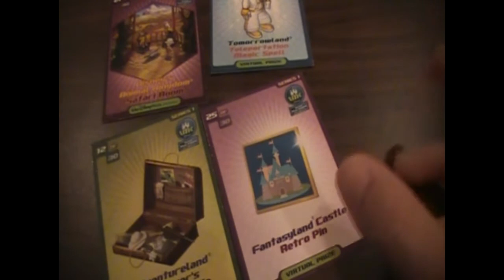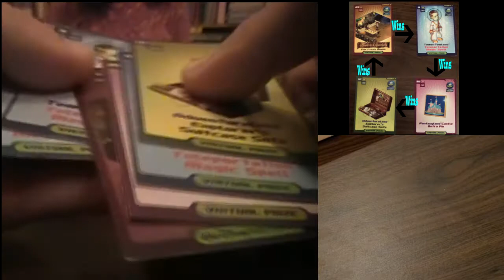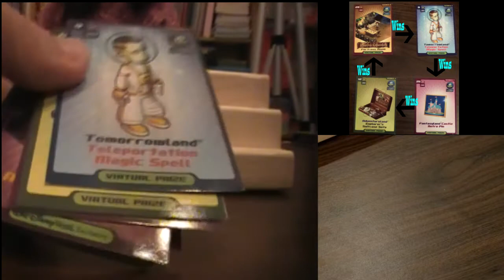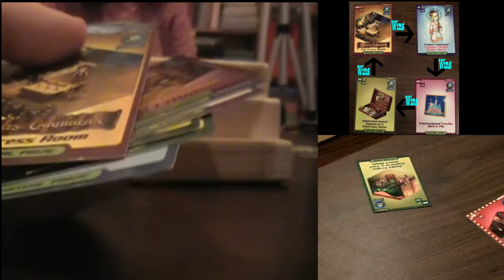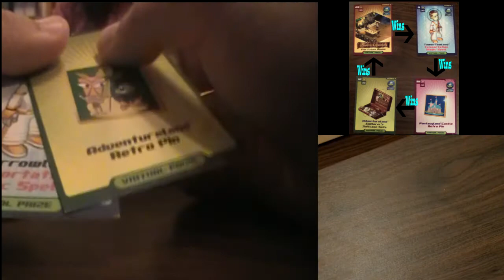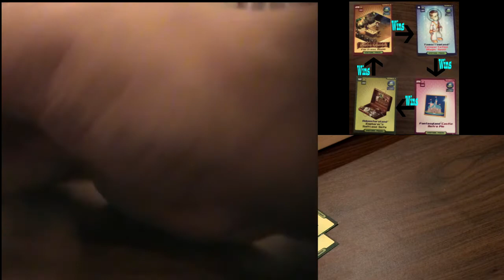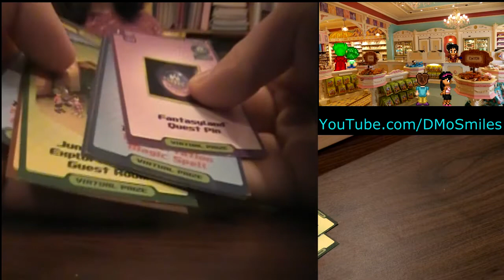VMK Showdown TCG a Week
In this episode of TCG a Week I play VMK Showdown! Will I rise to the challenge and play my teleportation magic correctly to beat the High School Musical Gym? Or will my cactus chair falter to a tiki tiki room pin? Find out in this exciting episode!